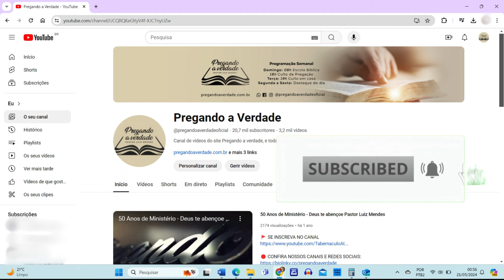Rev. Pastor Luiz Mendes - As aparências enganam